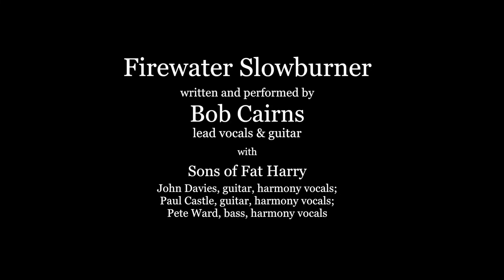'Firewater Slowburner' by Bob Cairns with Sons of Fat Harry